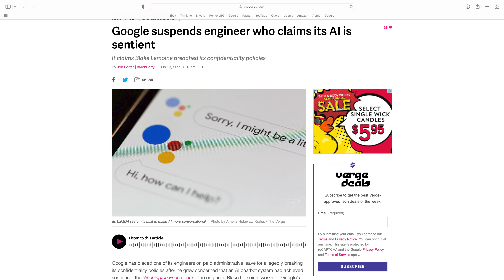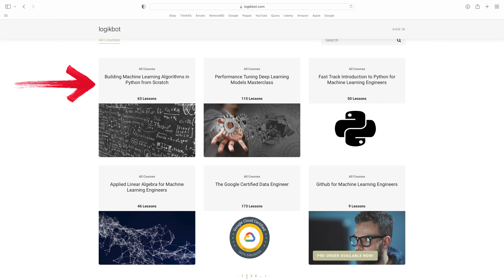Artificial Intelligence Sentience is a Joke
Forget the headlines, there's no current path to sentience in the real-world.